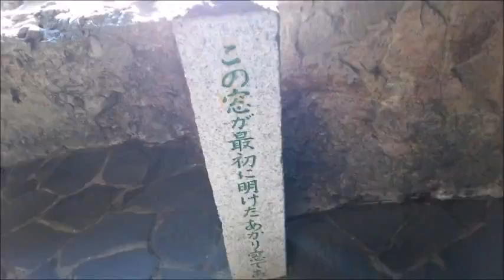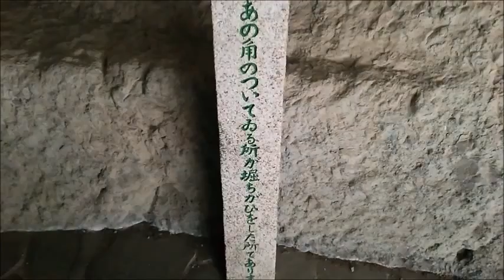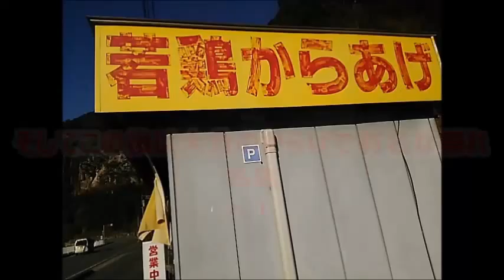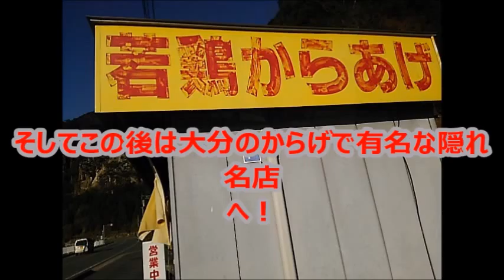地方移住前に大分へジムニーを取りに行く！青の洞門珍道中！！